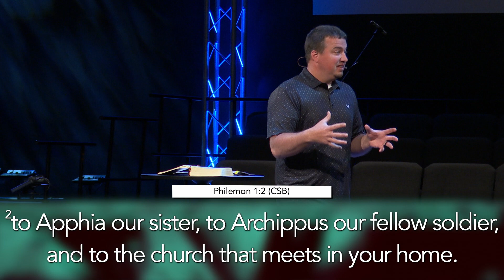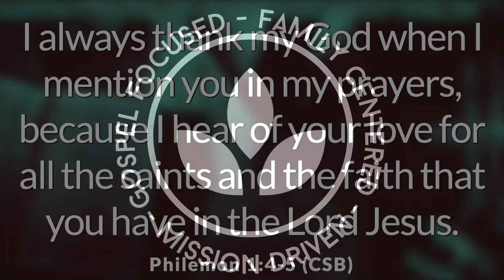Philemon: A Life Set Free | A Letter from Prison | Philemon 1:1-3